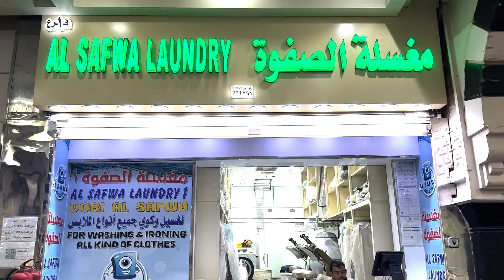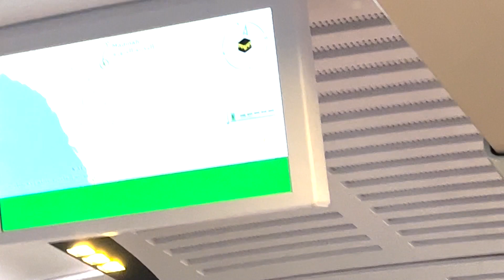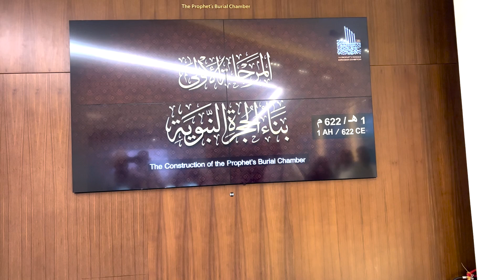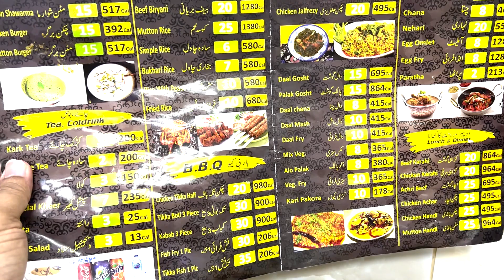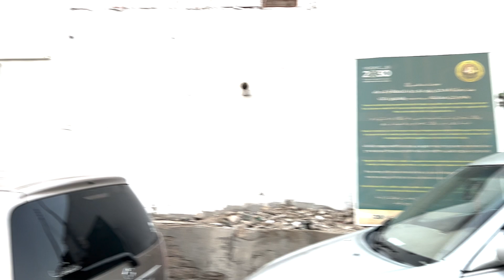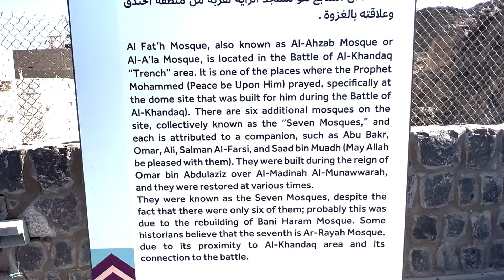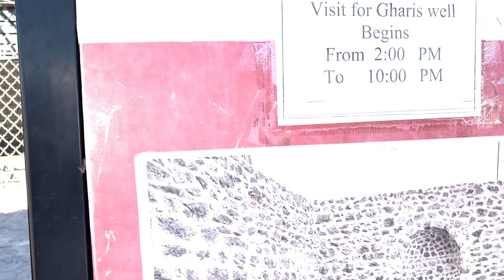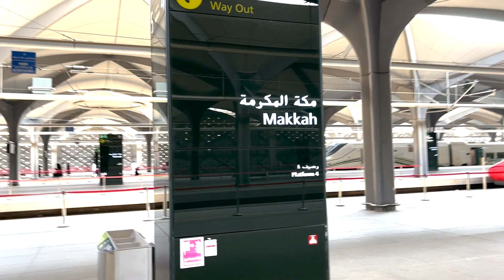UMRAH VISIT TO MACCA & MADINA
Hajj and Umrah are religious pilgrimages to Mecca, Saudi Arabia. Islamic religious doctrine dictates that every able-bodied adult Muslim who can afford to do so is obligated to make Hajj at least once in their lifetime.